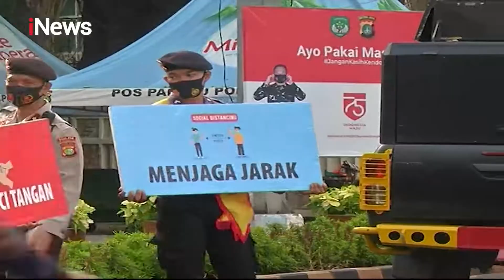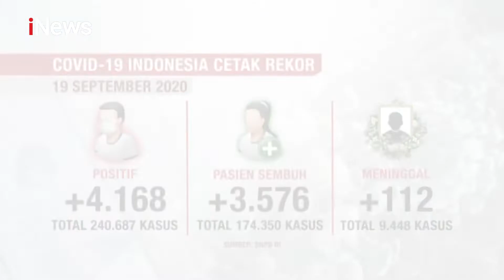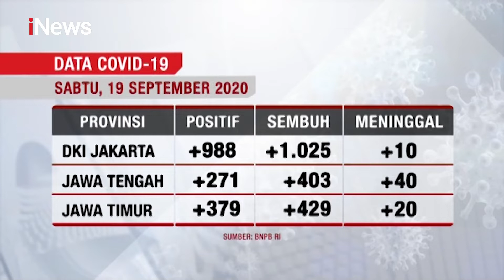iNews Malam 20 September 2020 Segmen 05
Adapun informasi dalam iNews Malam 20 September 2020 Segmen 05 ialah:
1. Operasi Yustisi Protokol Kesehatan di Ibu Kota, Pelanggar Akan Disanksi Sosial
2. Terjaring Razia Tak Gunakan Masker, Pengendara di Karangasem, Bali, Protes Tak Terima
3. Wali Kota Tri Rismaharini Bubarkan Paksa Kerumunan Warga
4. Mendagri Tito Karnavian Klarifikasi Bantah Positif COVID-19
5. Rekor Penambahan Kasus Corona, Anies Baswedan Tinjau TPU Pondok Ranggon
6. Apresiasi Tenaga Media, MNC Peduli Berbagi Makanan & Minuman di RS Darurat Wisma Atlet